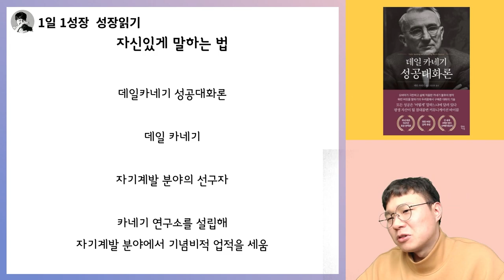사람들 앞에서 말을 잘하기 위해 가장 중요한 1가지 I 데일카네기 I 성공대화론 1